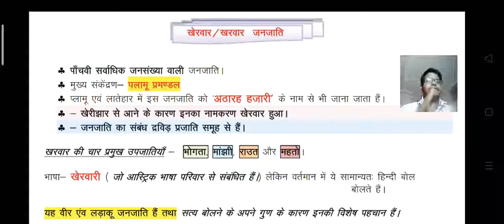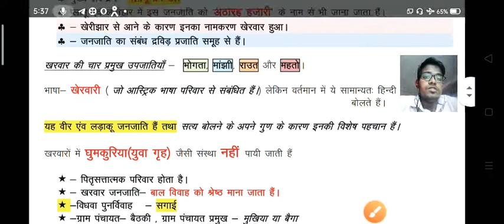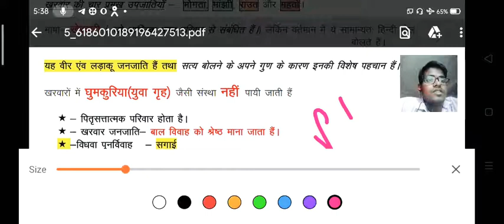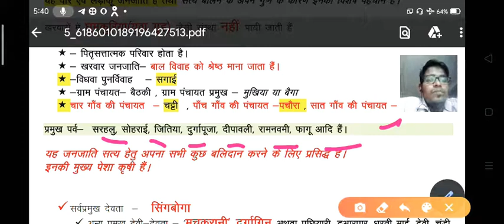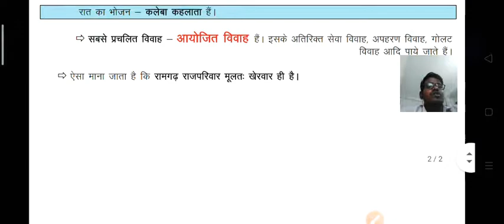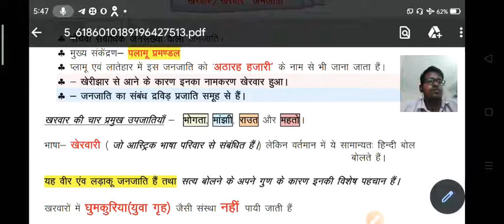।। खेरवार जनजाति ।। Lecture 05 for JPSC